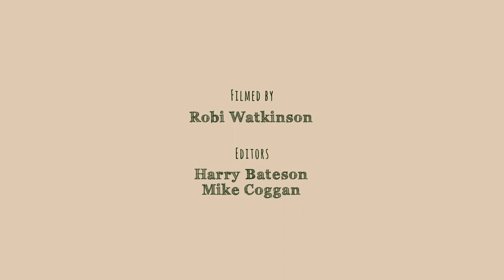Wildlife Over Lockdown | Short Wildlife Documentary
2020 has been a year of hardship for all... but despite this we have been able to connect with nature like never before. In this film, we explore how wildlife has thrived over lockdown and we observe animal behaviour seldom seen in the wild. Wildlife Over Lockdown showcases British wildlife from a new perspective.